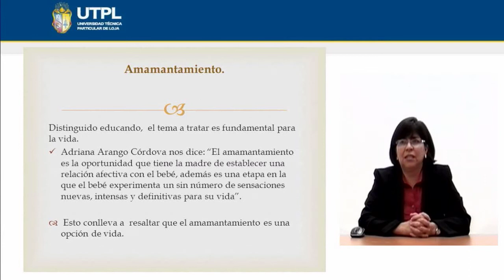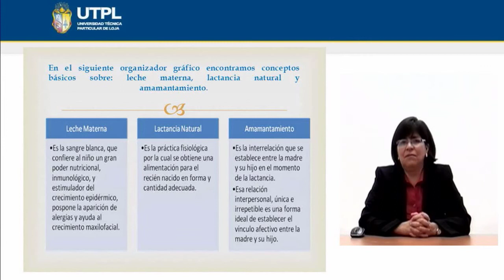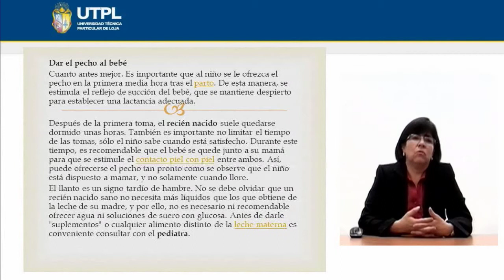UTPL AMAMANTAMIENTO [ (CCEE - EDUCACIÓN INFANTIL)(BASES BIOLÓGICAS II)]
Bases Biológicas II
Tema: Amamantamiento
Ponente: Lic. Lupita Nelly Calvas Ochoa